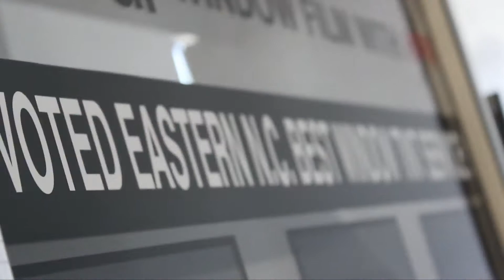Custom Car Trims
Custom Car Trims of Rocky Mount.